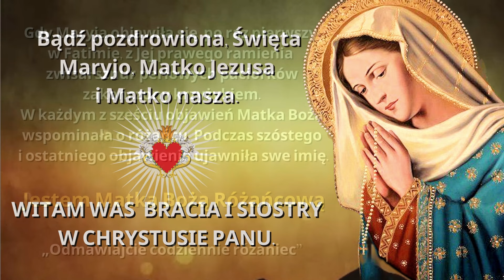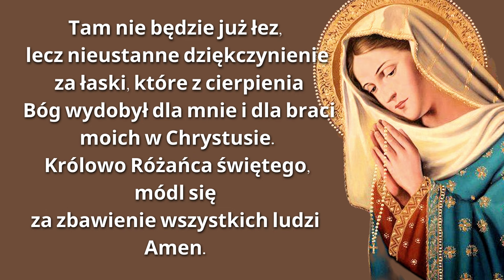MODLITWA DO MATKI BOŻEJ RÓŻAŃCOWEJ ❤️🙏❤️ ODMAWIAJCIE CODZIENNIE RÓŻANIEC ŚWIĘTY. MODLITWA DO MARYI.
MODLITWA DO MATKI BOŻEJ RÓŻAŃCOWEJ. ODMAWIAJCIE CODZIENNIE RÓŻANIEC ŚWIĘTY.  MODLITWA  DO MARYI. TAJEMNICE RÓŻAŃCA.

Módlmy się, bo przez modlitwę przeżywamy nasz osobisty kontakt z Maryją,

❤️🙏❤️  BŁOGOSŁAWIEŃSTWO:
Niech święta Maryja napełni Was pokojem i miłością, Niech przemówi do serc wszystkich ludzi.